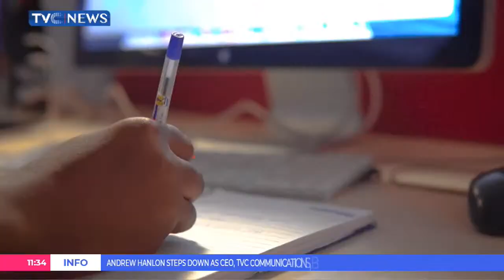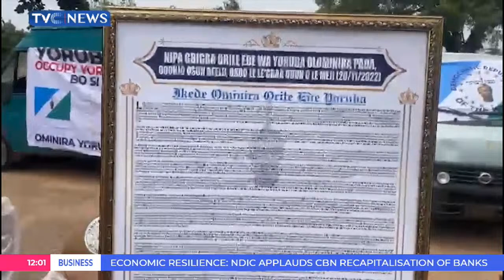This Morning | 15-04-2024